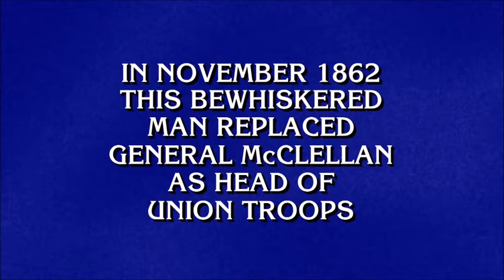Trebek corrects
Two clues from the July 27, 2017 match